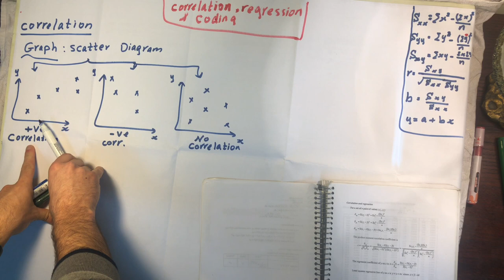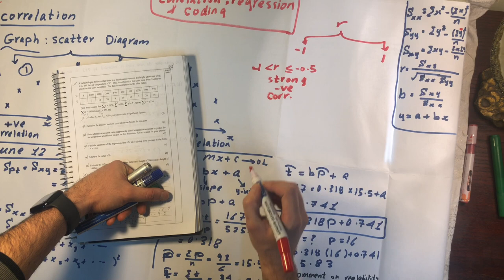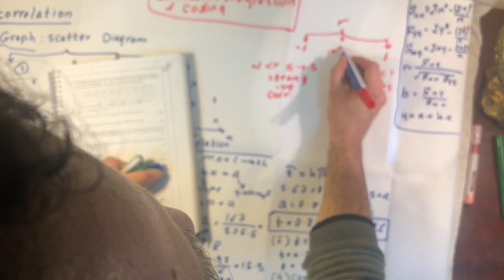Correlation, Regression and coding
IGCSE - Edexcel - S1 - Chapter 1: Correlation, Regression and Coding

Mr. Mohamed Barhouma